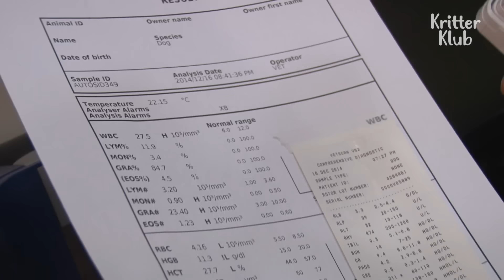Stray Mother Dog Crossing The Road Of Death To Breastfeed Her Pups | Animal in Crisis EP120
Abandoned Puppies were found in a mountain without their mother dog or guardian.. But one day, a wounded stray dog suddenly appeared to the pups. However, she runs away whenever humans catch or pat her. What happened to her before? Is it true that the dog is the pups' mother?